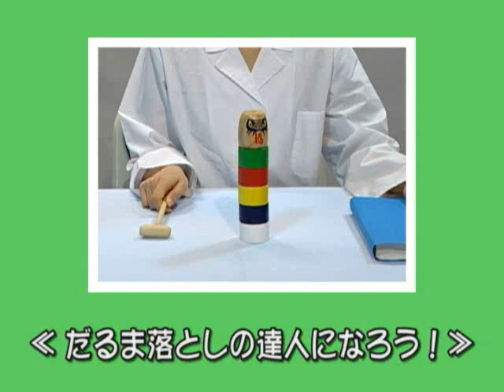実験レシピ だるま落としの達人になろう！